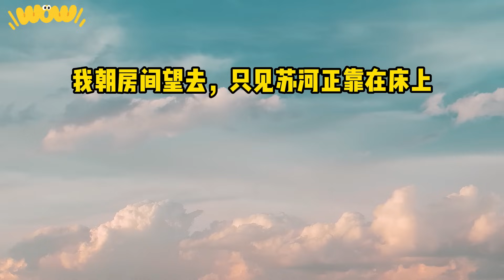《反击坏种弟弟》一口气看完#小说